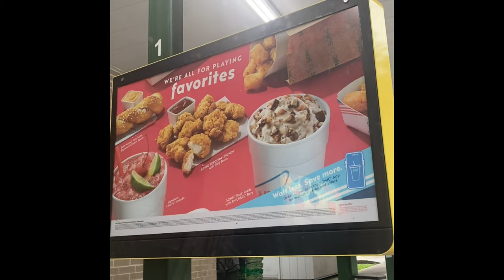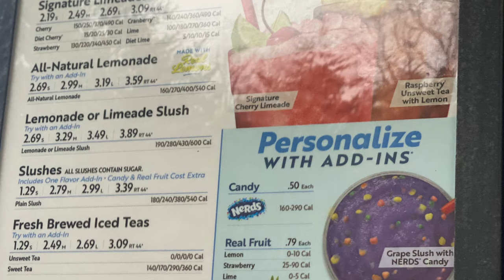AnnSarap Kitchen || doughnut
Description